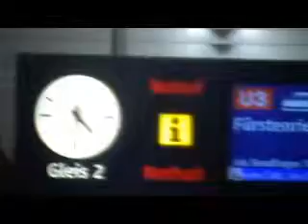MOV01a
Donnie in M?nchen